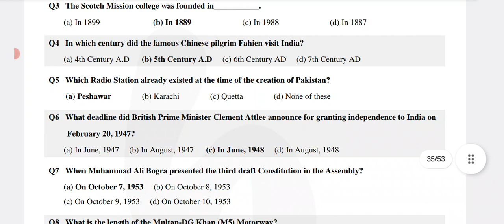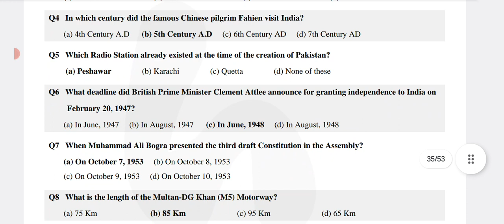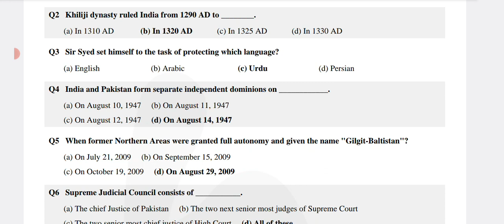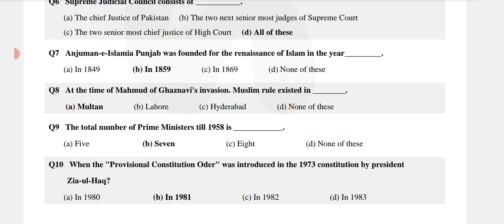General knowledge questions | Interview Questions | Pakistan Affairs | General Knowledge mcqs | Past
- "Test your general knowledge with these multiple-choice questions covering a wide range of topics, including history, science, literature, and more."
- "Prepare for your PPSC exam with these past papers and practice your general knowledge skills."
- "Challenge yourself with these general knowledge MCQs and improve your knowledge of various subjects."
General Knowledge